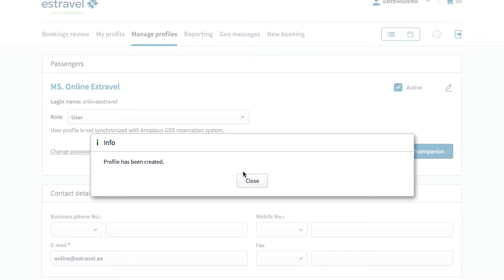Estraveli ärikliendi e-pood Symphony – kuidas luua kasutajakontot?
Ärikliendi e-poe tehniline tugi E-R kl 8.00–17.30 telefonil 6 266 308.